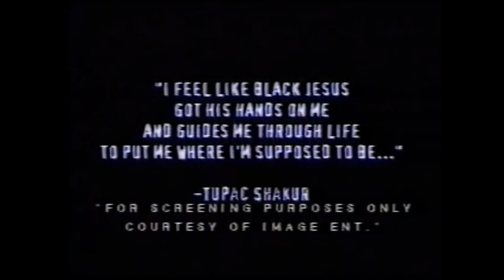2Pac feat Outlawz - Hell 4 A Hustler ( CleanSouldier Og Mix )